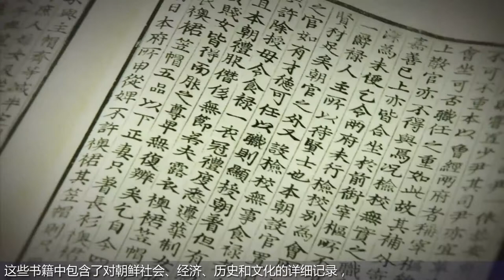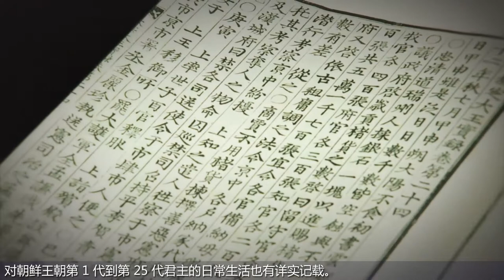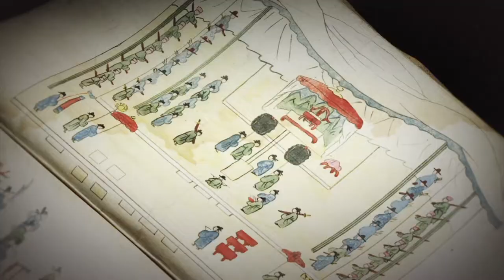國王的日常生活（中文）